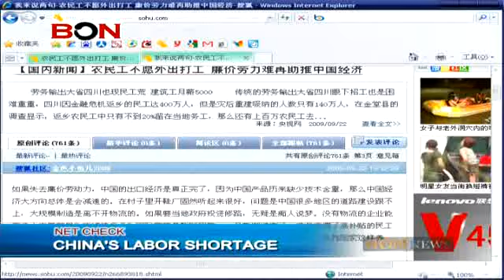China's Labor Shortage - BON TV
China's Labor Shortage